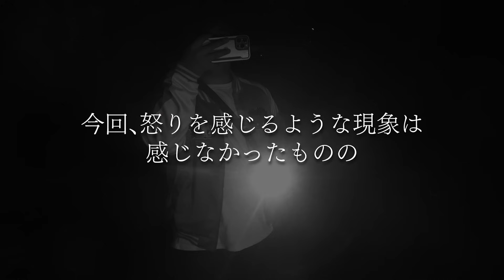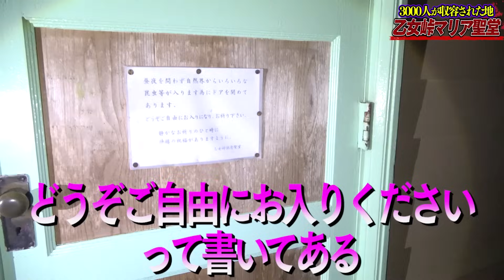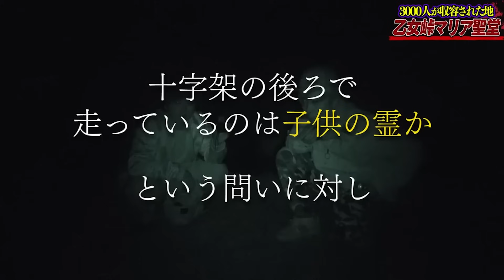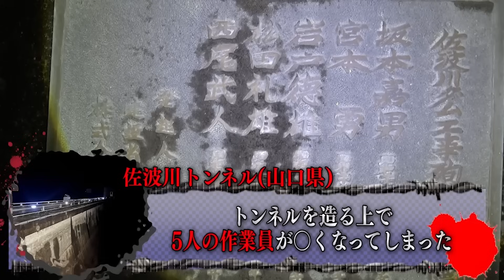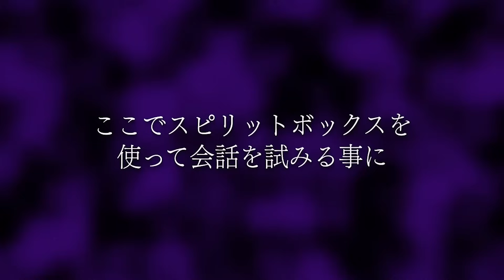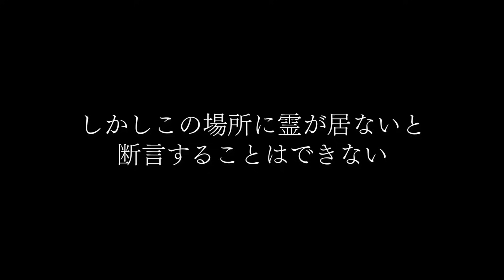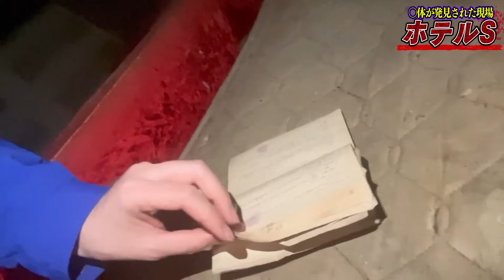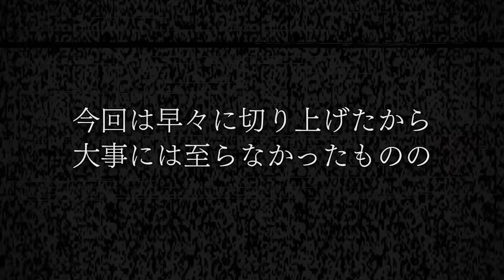【フルVer.】第12弾 出張ホラーナイトウィーク【心霊 ホラー】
このフルVer.に収録されている動画はこちら🔽

【心霊】後ろから常に感じる視線…親子の霊が付いてきていた？恐怖の魚切ダム【 ホラー 怪奇現象 】

【心霊現象】キ●シタンが大量収容されたレートSSS級の場所が怖すぎて言葉を失った…。【 ホラー 心霊スポット 】

【心霊現象】怖すぎて中断の連発…マリア聖堂の中で体感したことない恐怖を味わうことに。

【心霊】中国地方最恐の『メリーさんの家』にて大量の声が聞こえ初のたつきがギブアップする事態に…。

【心霊】テレビでも取り上げられた幽霊ダム…明らかに何者かがついてきていた。

【心霊】迎えた最終箇所にてメンバーが取り憑かれ狂気の行動に…禁断の降霊術もやってしまった。

⭕️生配信もショート動画も
こちらでやっていくので
（LINEの機能となっておりログインしたらフォロー出来るようになります）

⭕️公式ライン（生配信やイベント情報など）